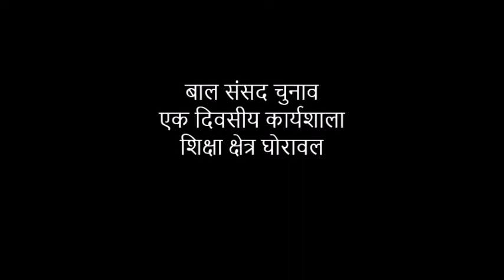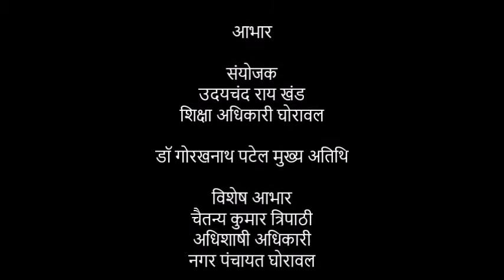बाल संसद इंटरव्यू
घोरावल। मिशन बाल संसद के तहत सोनभद्र के 2458 विद्यालयों पर न केवल बाल संसद का चुनाव कराया जा रहा हैं बल्कि इसकी सक्रिय सहभागिता के लिए एक दिवसीय कार्यशाला का आयोजन भी किया जा रहा है। इसी क्रम में ब्लॉक स्तर पर घोरावल ब्लॉक के नगर पंचायत हाल में 30 विद्यालयों के चयनित बाल प्रधानमंत्रियों को सम्मानित किया गया बल्कि उन्हें और उनके विद्यालय के प्रधानाध्यापकों को विस्तार से बाल संसद के संचालन और उसके उपयोगिता के बारे में बताया गया।
चयनित प्रधानमंत्रियों से संवाद स्थापित कर उन्हें प्रशिक्षित किया गया कि कैसे विद्यालय की समस्याओं को शिक्षक, विद्यालय प्रबंध समिति, ग्राम प्रधान और वरिष्ठ अधिकारियों तक पहुंचाया जा सकता है और विद्यालय के कार्यों में सहयोग कर सकते हैं। सहसमन्वयक अविनाश शुक्ला ने शिक्षकों और चयनित बाल प्रधानमंत्रियों को मंत्रिमंडल के विभिन्न कार्यों की जानकारी दी।
इससे पूर्व खण्ड शिक्षा अधिकारी उदयचंद राय ने मुख्य अतिथि जिला बेसिक शिक्षा अधिकारी डॉ गोरखनाथ पटेल के साथ सरस्वती जी की प्रतिमा पर माल्यार्पण कर दीप प्रज्ज्वलित किया।
डॉ गोरखनाथ ने चयनित बाल प्रधानमंत्रियों को माला पहनाया और प्रमाण पत्र प्रदान किया। बच्चों और शिक्षकों को सम्बोधित करते हुए उन्होंने बाल संसद की अवधारणा ग्राम स्वराज को मजबूत करने वाला बताया। लोकतंत्र की अवधारणा हमारे विद्यालयों मे साकार हो रही है । बालसंसद के सक्रिय होने से विद्यालयों मे उत्तरोत्तर प्रगति होगी। उन्होंने बच्चों मे प्रतिकात्मक लोकतंत्र के उज्जवल भविष्य की कामना की । उन्होंने इस प्रकार का जनपद मे प्रथम कार्यक्रम आयोजित करने के लिए खण्ड शिक्षा अधिकारी, घोरावल श्री उदय चंद राय को बधाई दी।कार्यशाला को अधिशासी अधिकारी नगरपंचायत ,घोरावल श्री चैतन्य कुमार तिवारी ने संबोधित किया । शिक्षकों से मुखातिब होते हुए उन्होंने कहा कि सभी को मिलकर ग्रेड के अनुसार बच्चों के अधिगम स्तर को विकसित करना चाहिए।
खण्ड शिक्षा अधिकारी उदयचंद राय ने कहा कि घोरावल के सभी 408 विद्यालयों पर बाल संसद का संचालन सुनिश्चित किया जाएगा। इन बच्चों को जिम्मेदारी और सहयोग की भावना का अहसास कराकर गांव और समाज के लिए श्रेष्ठ नागरिक का निर्माण कर सकते हैं और बाल संसद की अवधारणा विद्यालय परिसर में कारगर है।
कार्यशाला को अधिशासी अधिकारी नगर पंचायत ,घोरावल चैतन्य कुमार तिवारी ने संबोधित किया और इस पहल की प्रसंशा की। कार्यक्रम मे पिरामल फाउंडेशन (शिक्षा) से फेलो कु. खुशी , सहसमन्वयक नन्द कुमार शुक्ला, विनोद कुमार, संजय मिश्रा ,अविनाश चन्द्र शुक्ला , वि.बी.टी सी.शिक्षक वेलफेयर एसोसिएशन के जिला ध्यक्ष अशोक कुमार त्रिपाठी ,न्याय पंचायत प्रभारी रामनगीना मिश्रा , संतोष कुमार,, सर्फराज अहमद , सूर्य प्रकाश ,कौशर जहां सिद्दीकी , अमृता सिंह , आस्मीन अख्तर सहित सैकड़ो शिक्षक उपस्थित रहे। संचालन दीनबंधु त्रिपाठी ने किया।
NITI Aayog